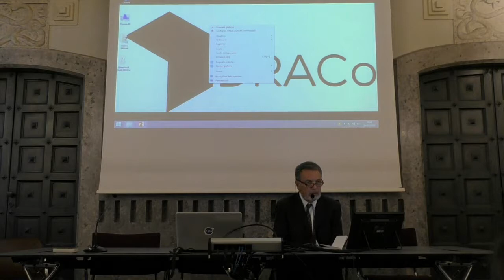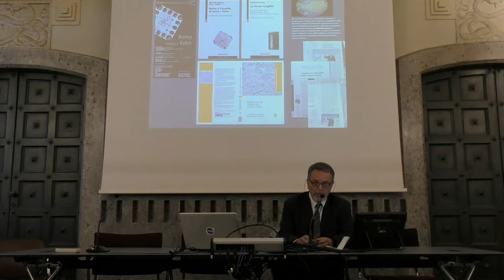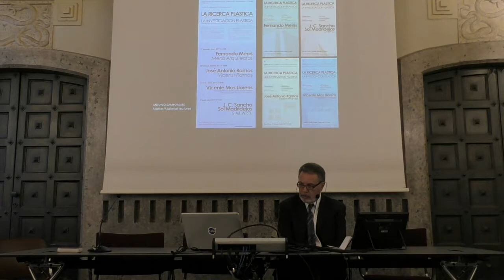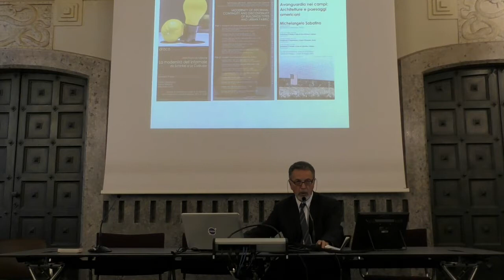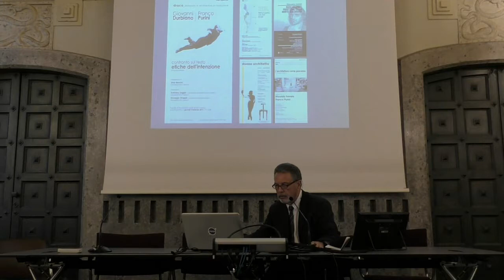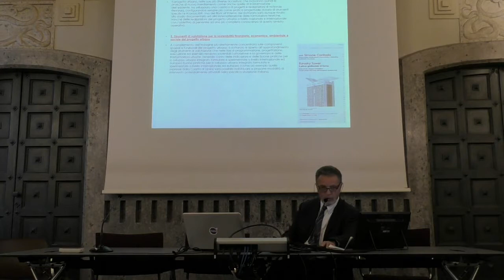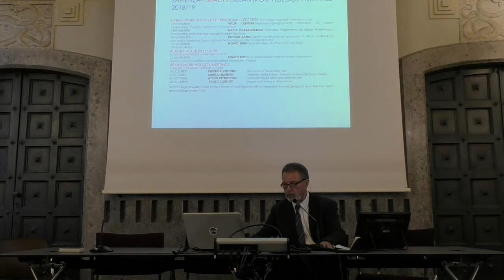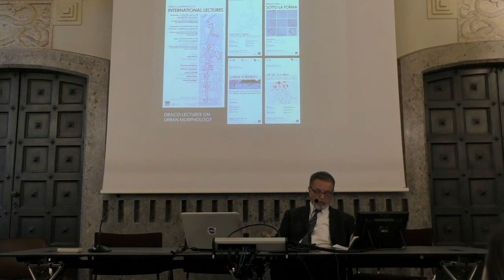Prima giornata di studi. Intervento di Giuseppe Strappa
Prima giornata di studio del DRACo "Architettura e Costruzione: la ricerca nel dottorato" .

Giuseppe Strappa "Risultati e prospettive degli studi urbani nel Dottorato DRACo"